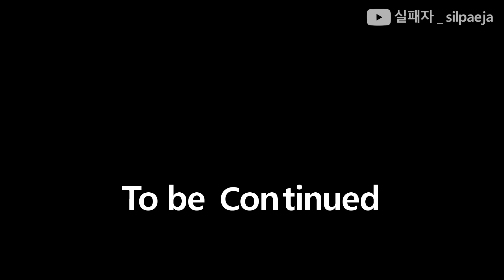물에 빠진 스티브 - Steve Falls into the water | Minecraft anime